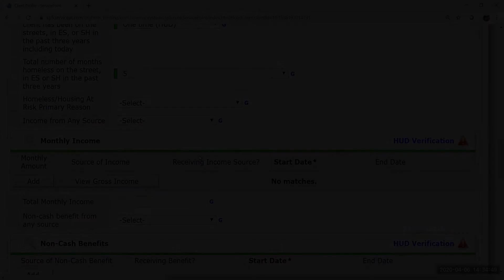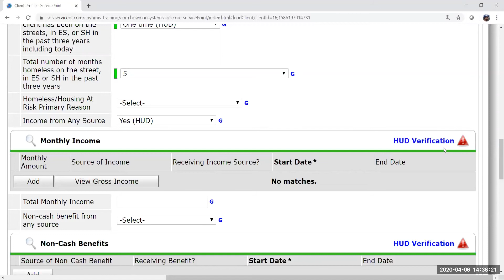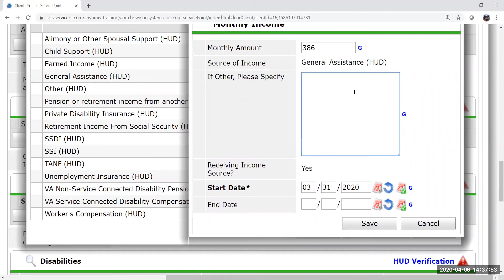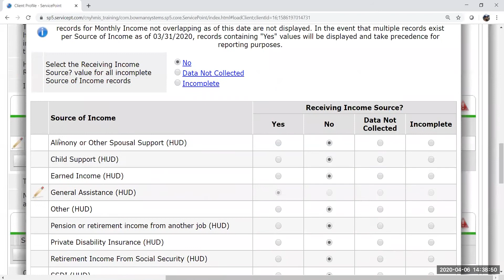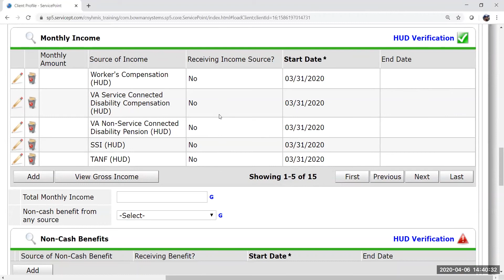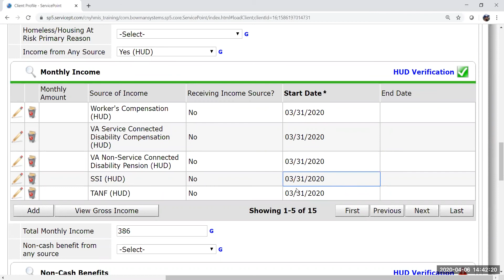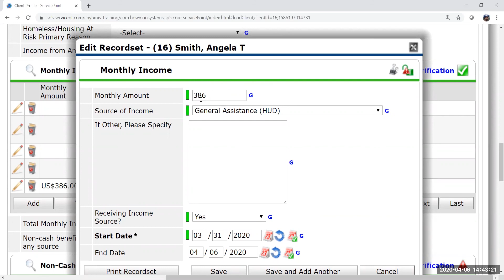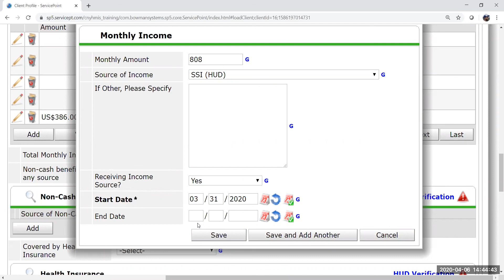Recording Income In HMIS